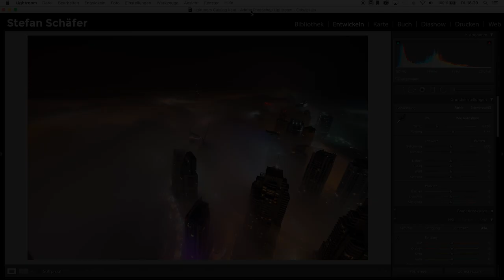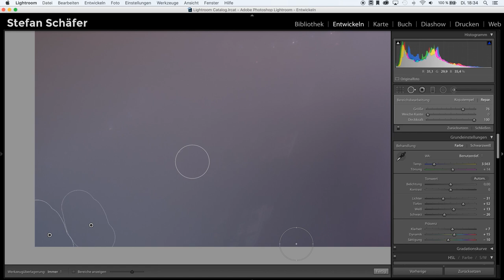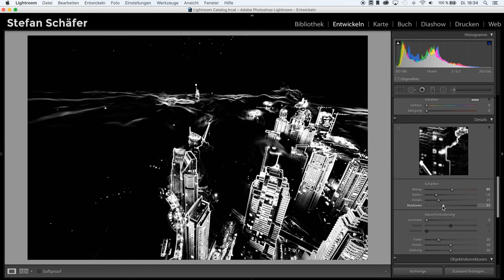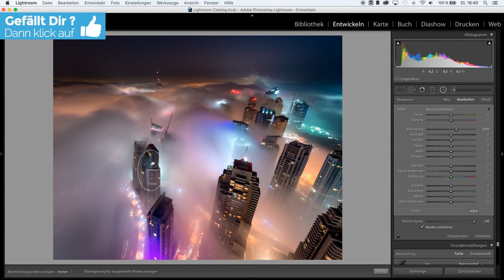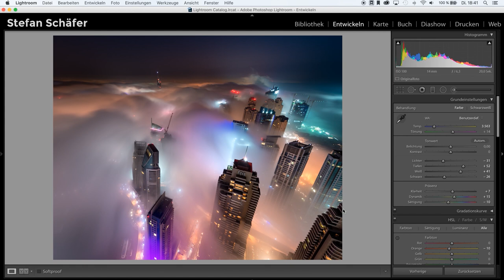FULL EDIT - KOMPLETTE BEARBEITUNG IN LIGHTROOM | TUTORIAL DEUTSCH | #62